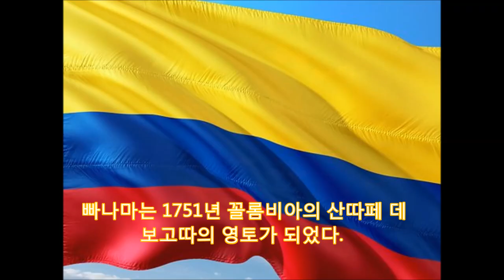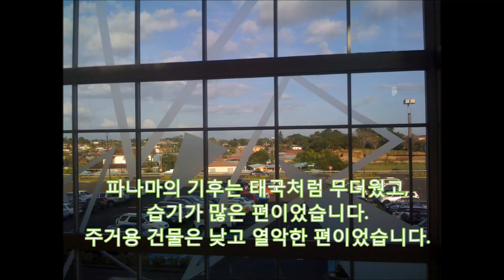[세계일주 5천곳] 파나마시티 3시간내에 여행하기,Panama city tour,다운타운,운하,Metro Mall,중남미 여행,코스타리카,콜롬비아,COPA Air 코파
빠나마는 꼬스따리까와 꼴롬비아 사이에 위치하고 있다. 빠나마는 1501년 스페인의 탐험대가 도착하였을 때 75만명이 살았으나, 질병과 약탈로 7만명만 남았다. 빠나마는 1751년 꼴롬비아의 산따페 데 보고따의 영토가 되었다.
1903년 폭동으로 빠나마는 꼴롬비아에서
분리되고 운하는 미국이 소유하게 되었다 파나마에는 메스띠소가 70%나
아프리카계도 14%에 달한다 저는 멕시코에서 유나이티드항공의
자회사인 꼬빠항공을 따고 파나마에 도착했다
공항에서 시내중심까지는 택시를 타고 30
분 정도면 도착이 가능했습니다.
파나마의 중심부는 부산이나 카타르처럼
고층건물이 많은 편이었습니다.
파나마의 기후는 태국처럼 무더웠고,
습기가 많은 편이었습니다.
주거용 건물은 낮고 열악한 편이었습니다
파나마의 올드타운에서는 유럽풍
건물도 쉽게 찾아볼 수 있었습니다
빠나마 시내에서 운하를 구경하고 오는데는
대략 왑복 2시간이 걸렸습니다.
빠나마에 있는 메트로몰을 방문했는데
미국의 쇼핑몰과 유사한 느낌을 주었습니다.
실제로 다수의 관광객들은 미국에서
유립되고 있었습니다.
더운 지방이지만 쇼핑몰은 연말이라
대형 트리로 장식되어 있었습니다.
메트로몰의 곰인형 장식은 관심을
끌기 충분했습니다.
쇼핑몰의 일식당과 중식당은 멕시코의
동양식당과 유사한 느낌을 주었습니다
파나마공항은 출국층이 1층에 있었으며
규모가 그리 큰 편은 아니었으며
비교적 여유있고 출국할 수 있었습니다
세계일주나 해외여행에 관심이 있다면
대단히 감사하겠습니다.